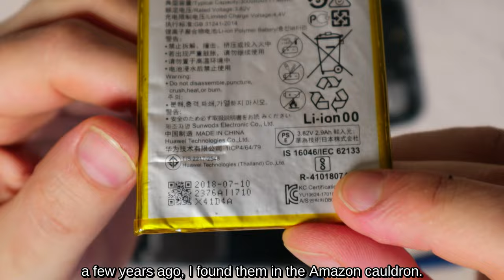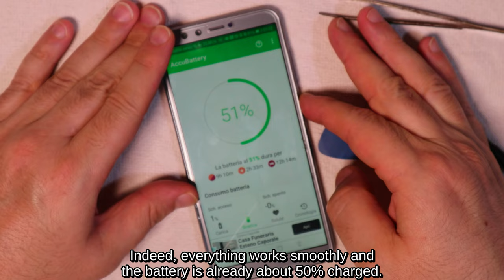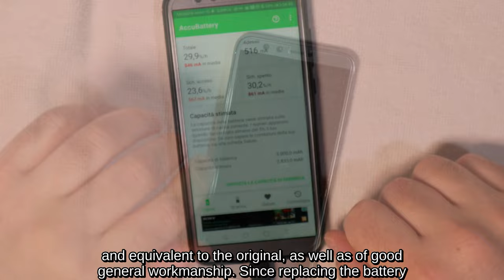स्मार्टफोन रीफर्बिश्ड सस्ता DIY (हुआवेई, ऑनर, सैमसंग, श्याओमी, ओप्पो, वीवो और अन्य)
. पर स्मार्टफोन की बैटरी बदलें
टेम्पर्ड ग्लास . पर
स्मार्टफोन के लिए ग्लू . पर
. पर स्मार्टफोन रिपेयर किट

1) 00:00 स्मार्टफोन के स्पेयर पार्ट्स की अनपैकिंग
2) 01:28 स्मार्टफोन को अलग कैसे करें
3) 03:07 स्मार्टफोन की बैटरी कैसे बदलें
4) 04:00 स्मार्टफोन को कैसे ग्लू करें
5) 05:49 टेम्पर्ड ग्लास कैसे निकालें
6) 06:37 टेम्पर्ड ग्लास कैसे लगाएं

टेम्पर्ड ग्लास के टूटने और 10 सेकंड के बाद बैटरी खत्म होने के बाद, मैंने उन्हें बदलना शुरू कर दिया।
विशेष रूप से बैटरी के लिए, मैंने एक संगत चीनी का विकल्प चुना जो मुझे अच्छी गुणवत्ता और हाल के सभी उत्पादन से ऊपर, ली-पो प्रकार का 3000 एमएएच एक्सएक्सएलएलएचएम, हुआवेई ऑनर 8, हुआवेई ऑनर 9 लाइट के साथ संगत है। हुआवेई नोवा 2 स्मार्टफोन। लाइट, हुआवेई पी स्मार्ट, हुआवेई पी 10 लाइट, हुआवेई पी 20 लाइट, हुआवेई पी 8 लाइट (2017), हुआवेई पी 9, हुआवेई पी 9 लाइट, हुआवेई वाई 6 (2018), हुआवेई वाई 6 प्राइम (2018), हुआवेई वाई 7 प्राइम (2018), हुआवेई वाई 7 प्रो (2018), हुआवेई हॉनर 7 लाइट और सामान्य तौर पर कोड HB366481ECW वाली बैटरी के लिए।
वर्तमान स्मार्टफ़ोन में, अधिकांश घटकों को चिपकाया जाता है; इसलिए, उन्हें अलग करने के लिए, आपको गोंद की पकड़ को ढीला करना होगा, उदाहरण के लिए, हेअर ड्रायर का उपयोग करके, लेकिन सावधान रहना कि गर्मी ज़्यादा न हो, प्लास्टिक के हिस्सों को पिघलने से बचाने के लिए।
बैटरी के साथ दिए गए टूल किट में मौजूद प्लास्टिक पिक के साथ, कवर के किनारों के साथ काम करते हुए, लेकिन दबाव को बढ़ा-चढ़ाकर पेश किए बिना, मैं पीछे के कवर को शरीर से अलग करता हूं।
टूल किट के साथ दिए गए फिलिप्स स्क्रूड्राइवर के साथ, मैंने बैटरी कनेक्टर की सुरक्षात्मक प्लेट को हटाने के लिए दो छोटे स्क्रू को हटा दिया।
मैं बैटरी कनेक्टर को अनप्लग करता हूं।
बैटरी दो तरफा चिपकने के साथ शरीर से जुड़ी होती है; फिर, बहुत सावधानी बरतते हुए, मैं इसे छोटे प्लास्टिक लीवर और पिक का उपयोग करके हटा देता हूं, दोनों को हमेशा टूल किट के साथ आपूर्ति की जाती है।
चिपकने वाले में अभी भी अच्छी चिपकने वाली शक्ति है; फिर मैं नई बैटरी को सीधे उस पर लगाता हूं, कनेक्टर को जोड़ता हूं और सुरक्षा प्लेट को वापस स्क्रू करता हूं।
पुन: संयोजन को पूरा करने से पहले, मैं जांचता हूं कि स्मार्टफोन चालू है और बैटरी ठीक से काम कर रही है।
दरअसल, सब कुछ सुचारू रूप से काम करता है और बैटरी पहले से ही लगभग 50% चार्ज है।
एक कटर और एक पुराने टूथब्रश के साथ सावधानी से काम करते हुए, मैं घटकों के बीच सबसे अच्छा आसंजन सुनिश्चित करने के लिए पुराने गोंद के अवशेषों को जितना संभव हो सके हटा देता हूं और साफ करता हूं।
स्मार्टफ़ोन को ग्लू करने के लिए, विशेष ग्लू बेचे जाते हैं, जो व्यवहार में सटीक कार्य करने के लिए उपयुक्त आकार के टोंटी होते हैं; इसलिए इस प्रकार की सामग्रियों के लिए Bosik Superchiaro मैस्टिक प्रकार के गोंद की अच्छाई को जानते हुए मैंने कुछ को एक सिरिंज में डाल दिया, जिससे मैंने स्टील की सुई के हिस्से को इस तरह से हटा दिया कि दोनों भागों के किनारों के साथ गोंद को पूरी तरह से खुराक देने में सक्षम हो। चिपकाया जाना।
लगभग 15 मिनट प्रतीक्षा करने के बाद, जैसा कि गोंद के निर्देशों में संकेत दिया गया है, मैं एक छोटे लेकिन तीव्र प्रारंभिक दबाव से चिपके रहने के लिए दो भागों में शामिल हो जाता हूं, मैं स्मार्टफोन को एक कपड़े से लपेटता हूं और इसे लकड़ी के दो टुकड़ों के बीच लगभग 24 घंटे के लिए दबाव में रखता हूं। दो क्लैंप द्वारा आयोजित।
मैं सही सील की जांच करता हूं और सूखे गोंद के अवशेषों को हटा देता हूं।
बैटरी चार्ज की स्थिति का मूल्यांकन करने के लिए उपलब्ध विभिन्न ऐप्स में से एक के साथ, मैं सत्यापित करता हूं कि वर्तमान अनुमानित बैटरी क्षमता लगभग 2900 एमएएच है; इसलिए पूरी तरह से निर्माता द्वारा घोषित डेटा के अनुरूप और मूल के बराबर, साथ ही साथ अच्छी सामान्य कारीगरी।
चूंकि बैटरी प्रतिस्थापन सफल रहा, इसलिए मैं नया टेम्पर्ड ग्लास लगाने के लिए आगे बढ़ता हूं।
बेशक, करने के लिए पहली बात पुराने गिलास को हटाना है।
मैंने शुरू में इसे पिक का उपयोग करके हटाने की कोशिश की, लेकिन कांच टूट गया; इसलिए मैं टेम्पर्ड ग्लास के नीचे स्लाइड करने के लिए डेंटल फ्लॉस का उपयोग करने का निर्णय लेता हूं जो बिना किसी नुकसान के धीरे-धीरे ऊपर उठेगा और सुरक्षित रूप से अलग हो जाएगा। यदि चिपकने वाला विशेष रूप से मजबूत है, तो आप इसे हेअर ड्रायर से गर्म हवा के जेट के साथ ढीला करने का प्रयास कर सकते हैं।
मैं किट के साथ आपूर्ति किए गए नम कपड़े के साथ एक वैक्यूम क्लीनर के साथ डिस्प्ले को साफ करता हूं, और चिपकने वाले के साथ लिंट और धूल के अवशेषों को भी हटा देता हूं।
ग्लास को यथासंभव सटीक रूप से लागू करने के लिए, आपूर्ति किए गए चिपकने का उपयोग इस तरह से करने की सलाह दी जाती है कि स्थिति को अनुदैर्ध्य रूप से ठीक किया जा सके और विपरीत दिशा में कांच पर पकड़ हो ताकि चिपकने वाली सुरक्षात्मक फिल्म को आसानी से हटा दिया जा सके और कांच जो पूरी तरह से केंद्र में एक साधारण धक्का देकर पूरी तरह से पालन करेगा।
थोड़े समय के बाद कोई भी बुलबुले गायब हो जाएंगे, शायद प्रभावित क्षेत्रों पर थोड़ा सा दबाव डालने से कांच को दूसरे सूखे कपड़े से साफ करते समय।